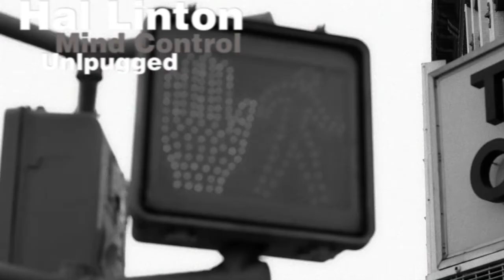Hal Linton-Mind Control//Live in NYC